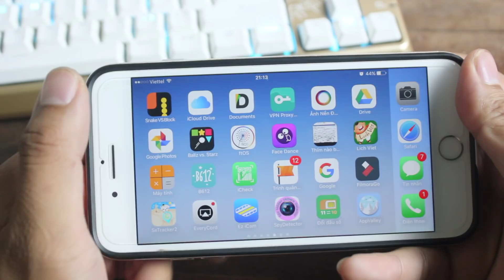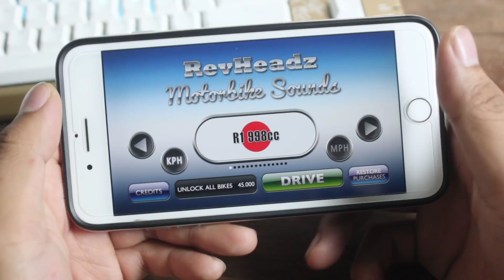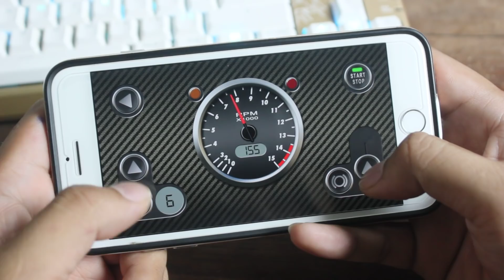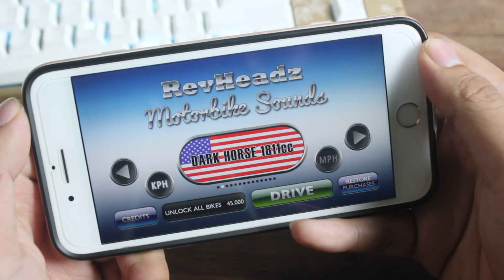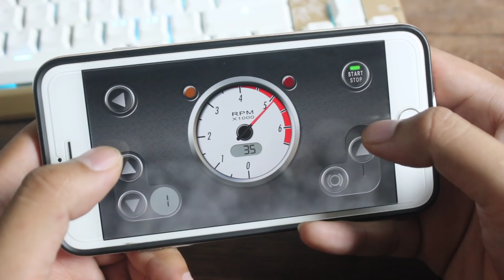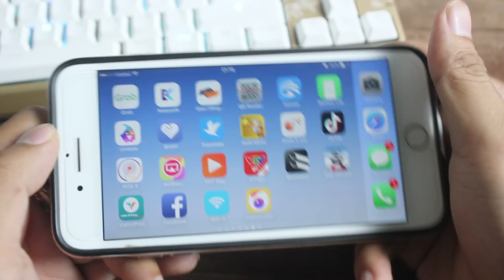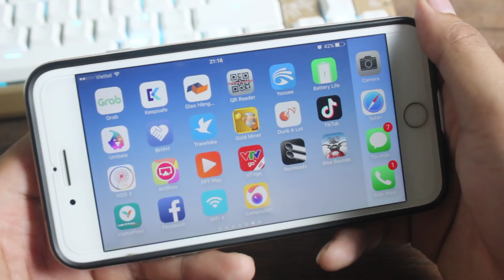Trải nghiệm tiếng bô xe Mô tô trên điện thoại | Nẹt bô, hết ga, hết số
Trải nghiệm âm thanh xe Moto trên điện thoại | Con nhà nghèo nghiền xe phân khối lớn
Giới thiệu 2 phần mềm trải nghiệm âm thanh xe moto ngay trên chiếc điện thoại của bạn.  RevHeadz Engine Sounds và bike sound
IOS (Iphone/Ipad):